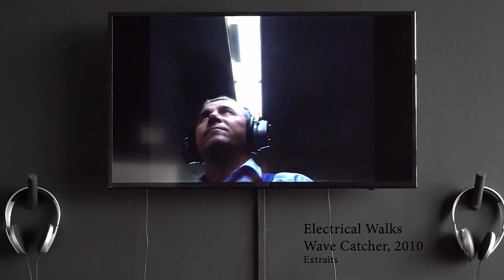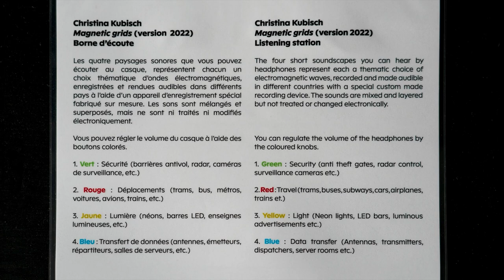Christina Kubisch, Interstices Magnétiques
par Christina Kubisch

Espace multimédia Gantner
du 8 avril au 13 juillet 2023

Réalisation / Montage  : silvi simon